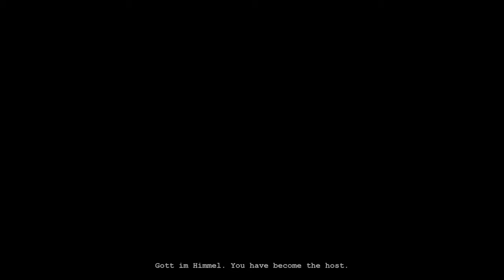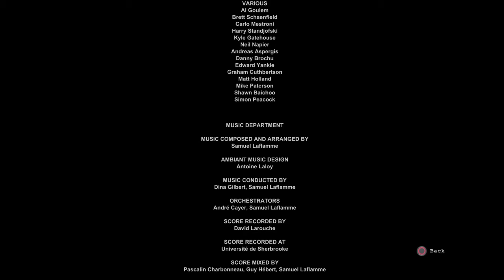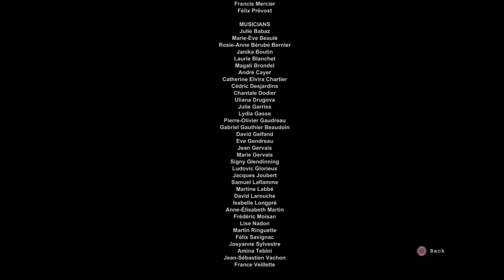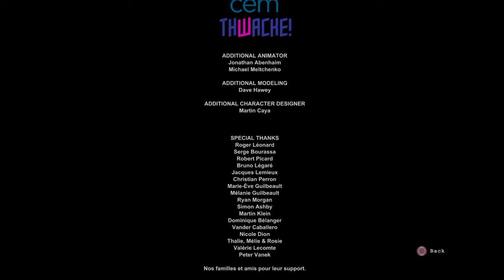The WALRIDER CAME INTO MEEEEE!!!! (MEGA PAUSE) | Outlast (FINALE)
Well, well...